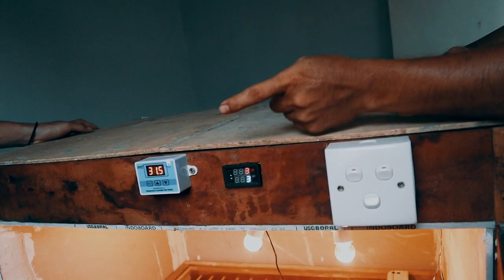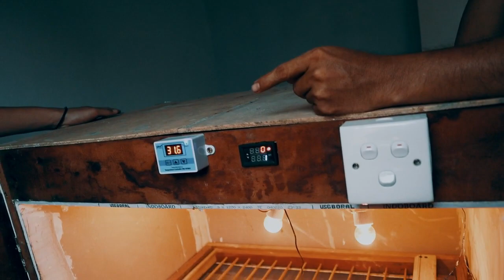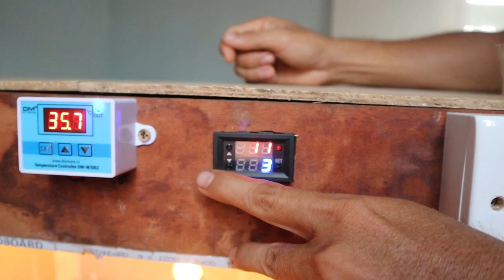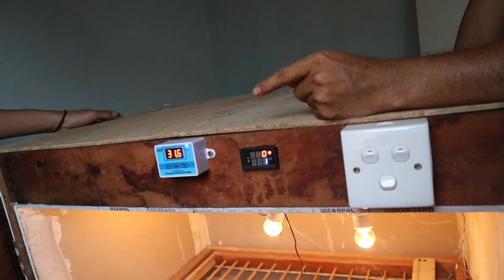Peternakan (Ayam Kampung, Ikan Lele dan Anjing)